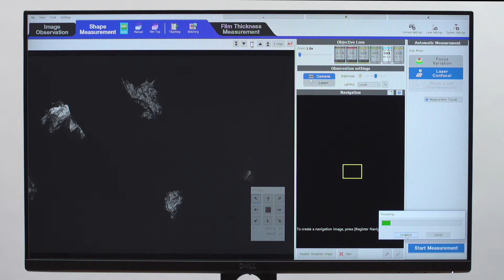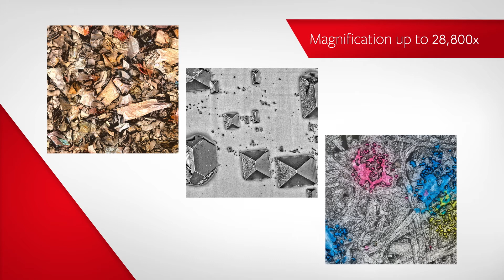Laser Microscope | 3D Surface Profiler | Best-in-Class 0.01 nm Resolution | VK Series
The VK-X3000 3D Surface Profiler uses a triple scan approach, where laser confocal scanning, focus variation, and white light interferometry measurement methods are used, so that high-accuracy measurement and analysis can be performed on any target. The VK-X3000 has a resolution of 0.01 nm and can scan areas up to 50 x 50 mm (1.97" x 1.97"), allowing for measurement of the overall shape of the target while still maintaining high-resolution for analysis of minute surface features. KEYENCE's new 3D Surface Profiler can handle any target, including those with transparent or mirrored surfaces, large height changes, or steep angles.